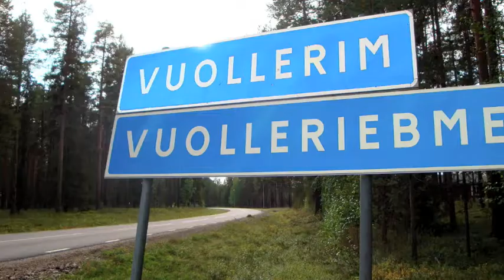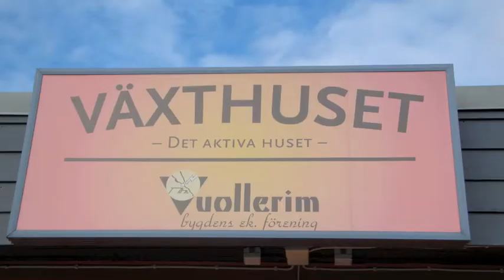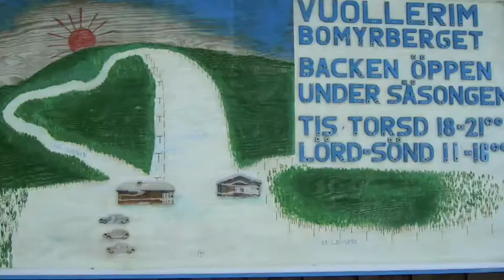Vuollerim slideshow 2010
Lapland Vuollerim Welcomes You markets unexplored pearls touching the Arctic Circle in Vuollerim, Swedish Lapland. Here visitors have the opportunity to directly experience the Arctic lifestyle of Sweden's far north while enjoying genuine everyday life with the villagers.
Five-star experiences and world class hospitality all year round! Here you are welcomed, not only by the Hotels but by the entire village! Lapland Vuollerim is a socially responsible business owned by Villagers and also a proud member of The Swedish Ecotourism Society. We reinvest 100% of our profits into the local economy and resources.

All photos are from the villagers, except the Northern Lights photo from Patricia Cowern
The songs are from The Village Team in Vuollerim.